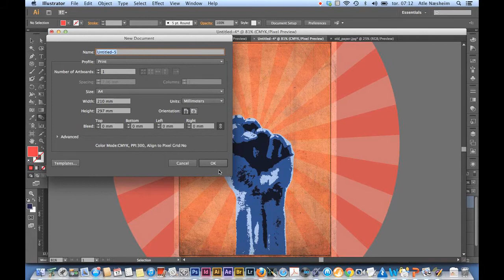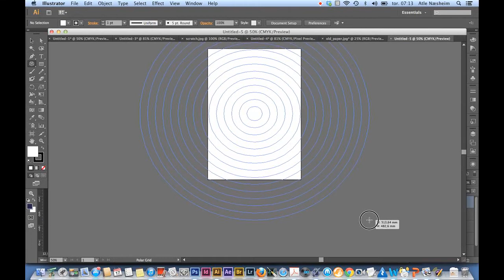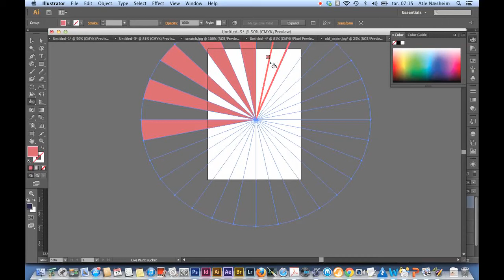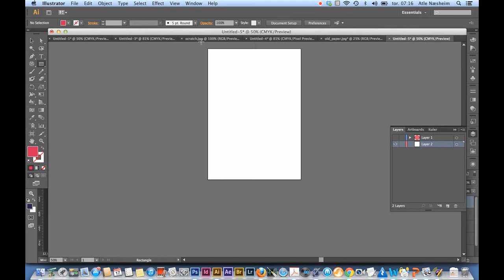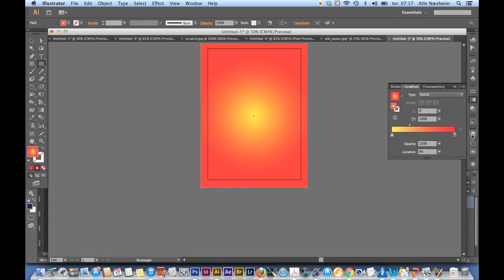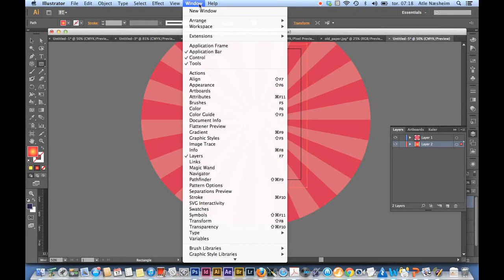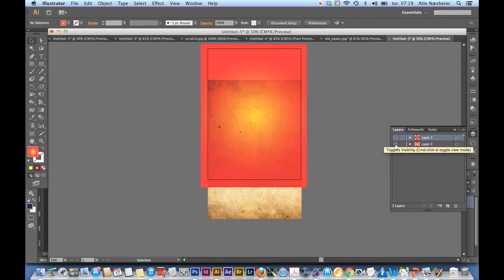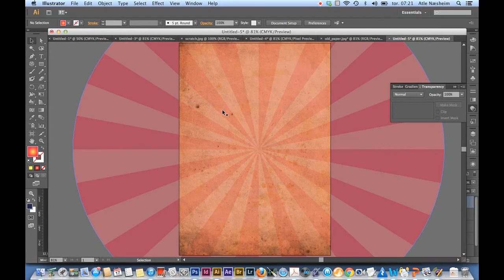Stråler & sirkler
Hvordan lage stråler og sirkler i Illustrator. Hvordan legge inn teksturer og hvordan legge inn gradiens.